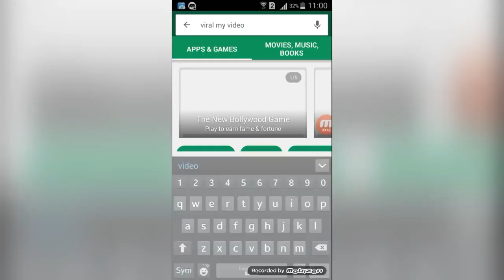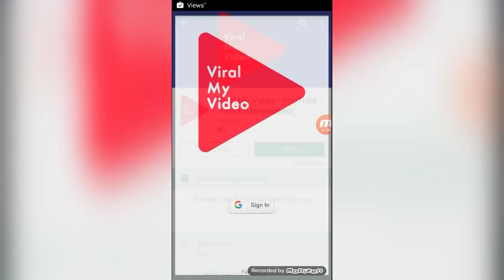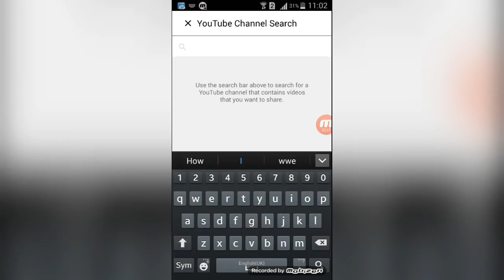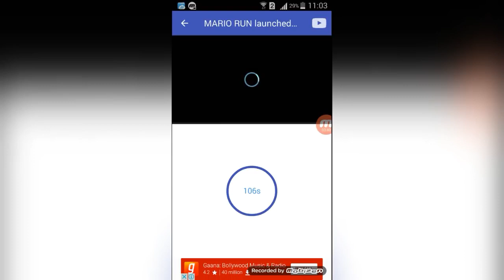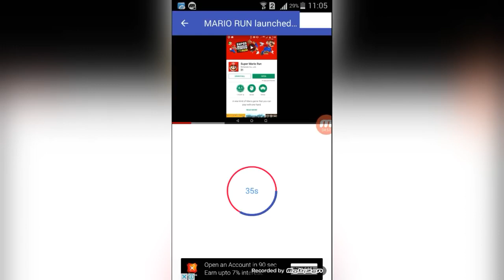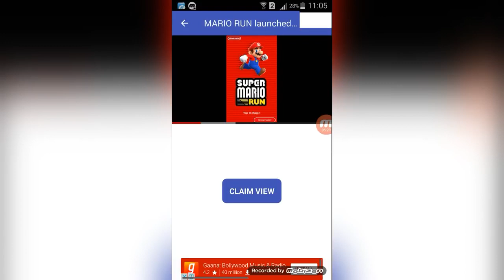how to increase views on youtube videos new trick 2018|| apk in Android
how to increase views on youtube || videos||  apk  ||hindi  ||2018
×××××××××××××××××××××××××××××××××××××××××××××××hello friends today iwill show you how to increase views on youtube,how to increase views on youtube videos,how to increase views on youtube videos with apk on android ,how to increase youtube views on youtube in hindi,how to increase views on youtube videos 2018,how to increase views on youtube fast trick...thanks for watching this video like comment share and subscrib
,,,,,,,,,,,,×,×××,××××××××,,++××,××,×,,××++×,××,×× --_::;;///;how to increase YouTube views on Android mobile,
2.How to increase YouTube views for Android phone in Hindi,
33:49
how to get 10k youtube views fast- from Android app- hindi- earn money video and app,
4. How to get unlimited views on YouTube in Android phone,
5.How To Get 10K Views on Mobile - [Hindi-हिन्दी-urdu],how to increase views on youtube,how to increase views on youtube videos fast,how to increase views on youtube video,youtube,get more views,how to increase views on youtube with apk on android...,